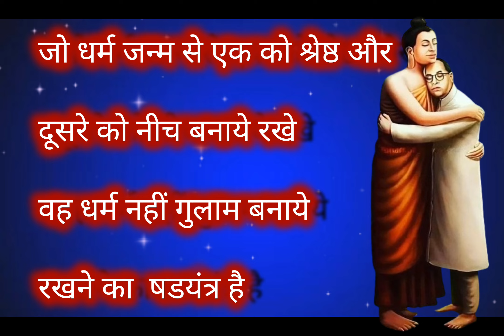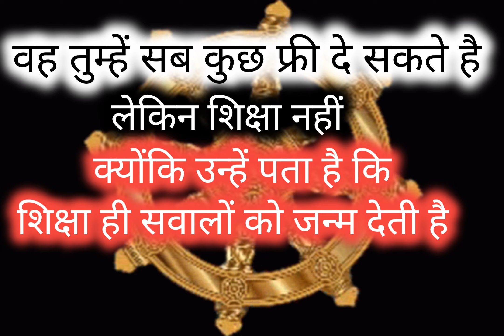BABA SAHAB KE ANMOL VICHAR || BABA SAHAB KA SANGHARSH || STRUGGLE OF AMBEDKAR || C.S.BHIMRAO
शिक्षा शेरनी का वह दुध है कि जो पी लेता है वह दहाड़ते है

जो धर्म जन्म से एक को श्रेष्ठ और दूसरे को नीच बनाये रखे वह धर्म नहीं गुलाम बनाये रखने का षडयंत्र है,

               STRUGGLE OF AMBEDKAR

               STRUGGLE OF AMBEDKAR

                         C. S. BHIMRAO